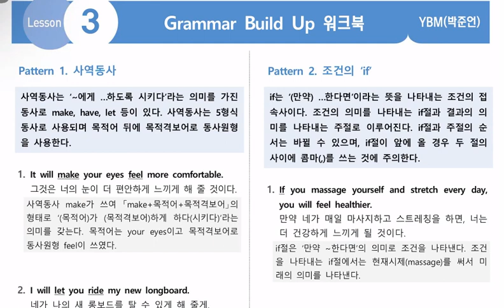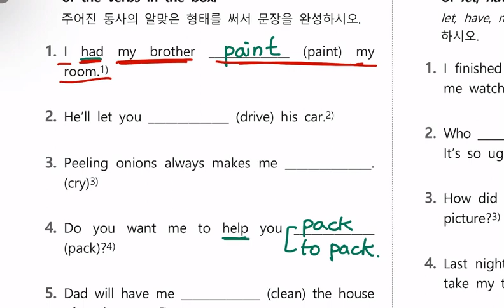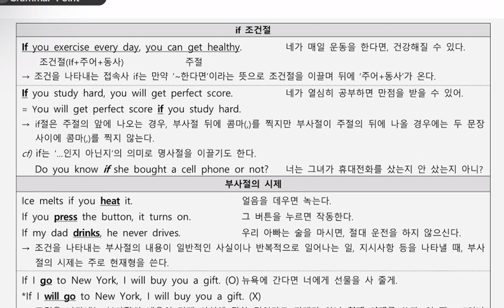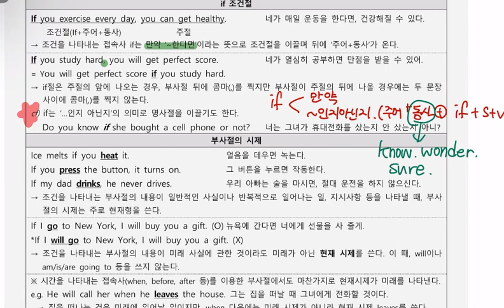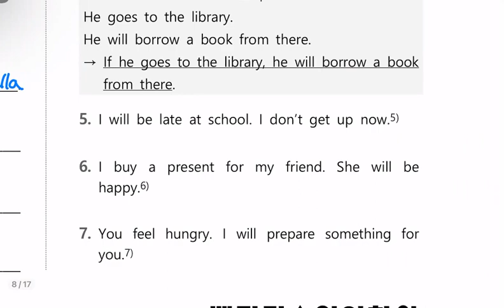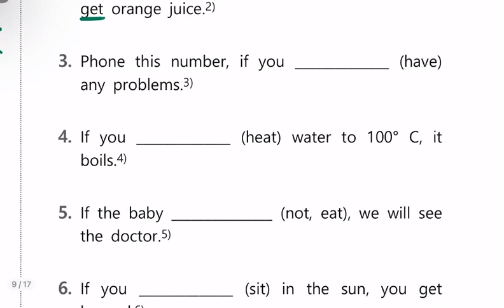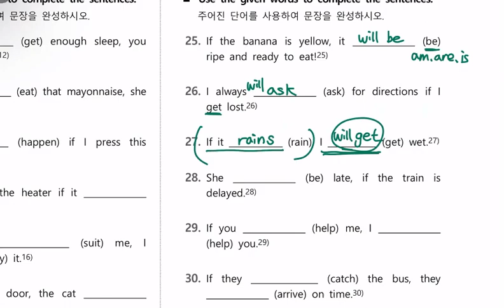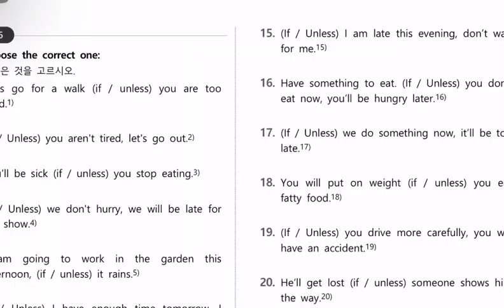중2_제여_3과문법